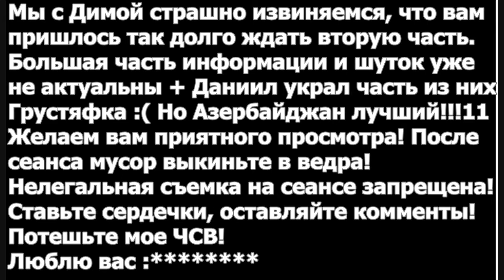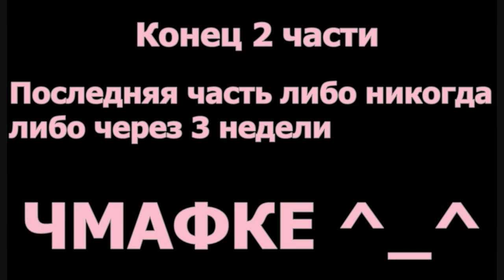Топ Детского Евровидения-2011 от Курман и Димы 2 ЧАСТЬ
Курмангырдын